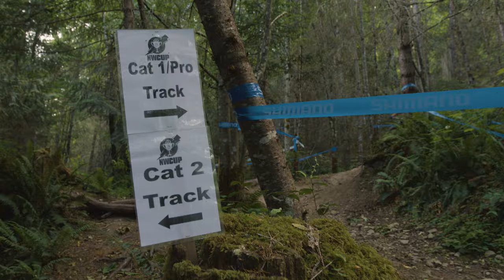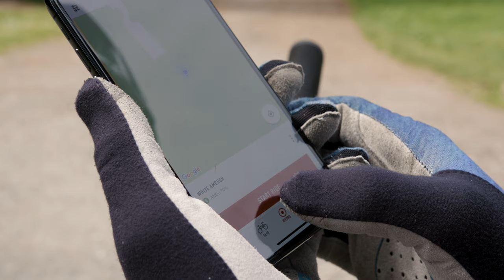Turbo Levo x Marshall Mullen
Follow me as I take my Turbo Levo for a journey through coastal forests, alpine ridge lines, and into the city of Seattle.

Video by Jasper Wesselman